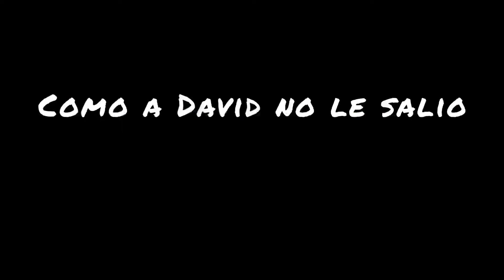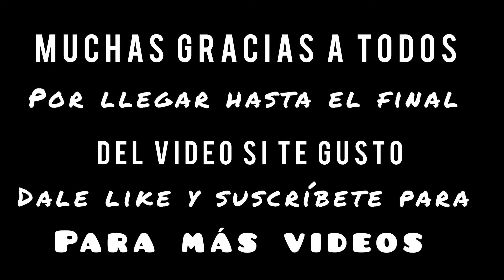VS De Stunt Bike, DanielMix 🆚 David Bikelife | 🎬 Harold Bikelife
Bueno mi gente este VS fue echo solo por diversión no hay ninguna rivalidad entre los dos personajes, así que espero y a todos les hallan gustado el video y se lo hallan disfrutado mucho SE VIENEN MUCHOS VIDEOS MÁS 🙅🏽🔥